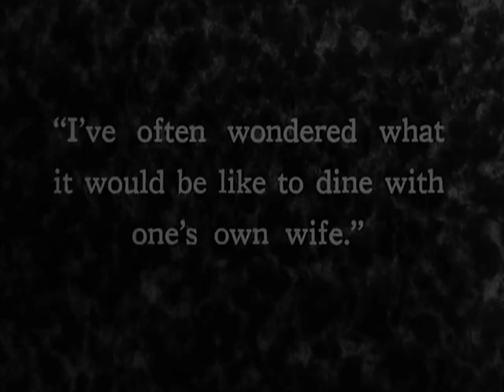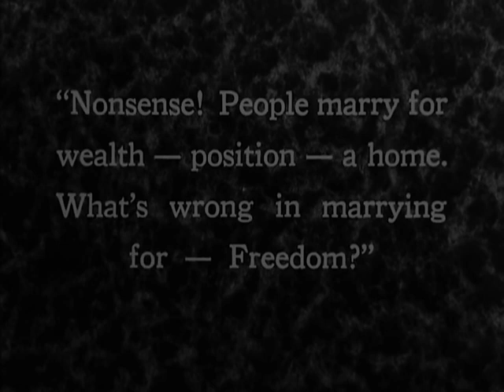The Man and the Moment - Billie Dove, Ronald La Rocque, Gwen Lee (George Fitzmaurice) ⚡UPGRADE⚡